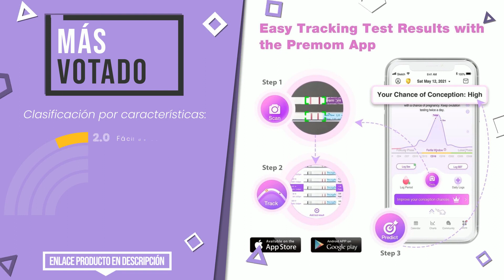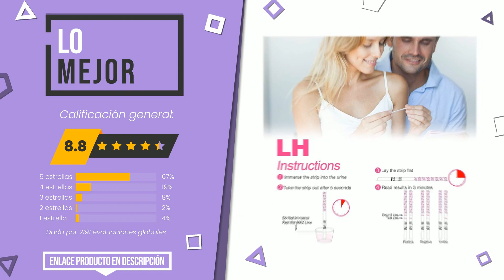Test de ovulación - Top 5 - (CuálElijo)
📣 Enlaces de 'Test de ovulación' en este vídeo:

✅ MÁS VOTADO: 50 Pruebas de Ovulación ultrasensibles (25mlU/ml) y 20 Prueb...

✅ NUESTRA ELECCIÓN: One Step - 30 Pruebas de Ovulación 20 mIU/ml - Nuevo Formato...

✅ LO MÁS DESEADO: 50 Pruebas De Ovulación 20 Miu/Ml, Tiras De Prueba De Ovulac...

✅ LO MEJOR: MomMed Test de Ovulación 60 tests, tiras de ovulacion LH60(2...

✅ MEJOR CALIDAD PRECIO: Ecloud Shop® 60 Predictor de ovulación + 30 Tiras de Prueba ...

Índice:
00:00 - Introducción
00:05 - 50 Pruebas de Ovulación ultrasensibles (25mlU/ml) y 20 Prueb...
00:36 - One Step - 30 Pruebas de Ovulación 20 mIU/ml - Nuevo Formato...
00:59 - 50 Pruebas De Ovulación 20 Miu/Ml, Tiras De Prueba De Ovulac...
01:22 - MomMed Test de Ovulación 60 tests, tiras de ovulacion LH60(2...
01:46 - Ecloud Shop® 60 Predictor de ovulación + 30 Tiras de Prueba ...